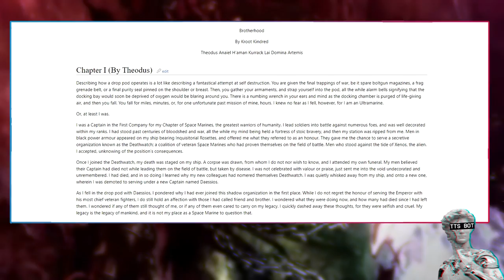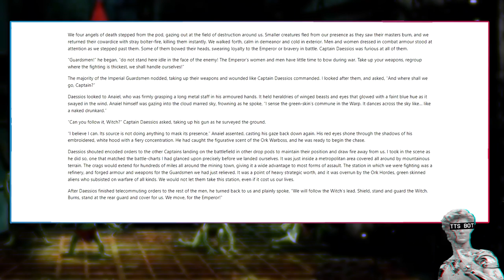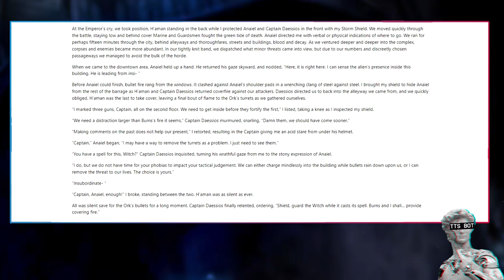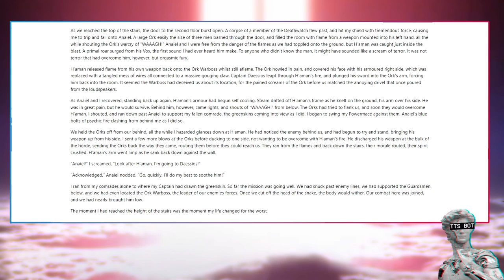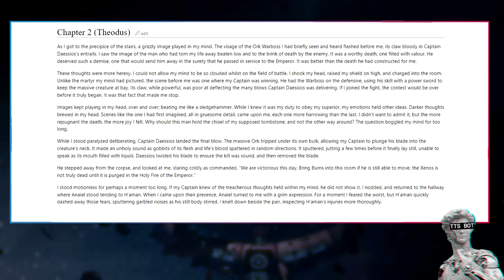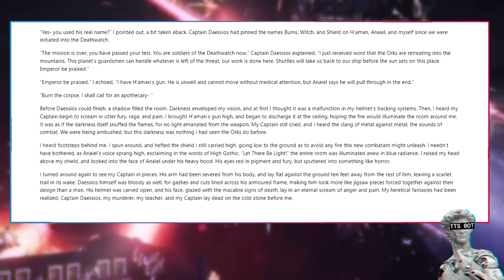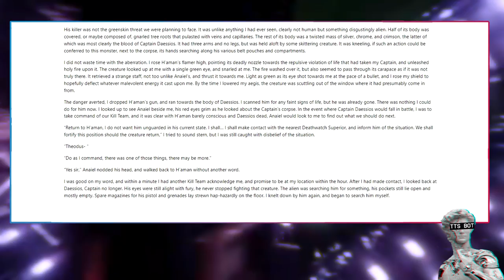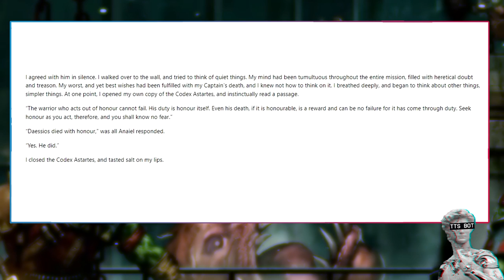The Space Marine Brotherhood Of The Deathwatch